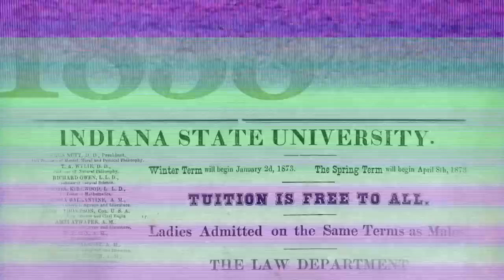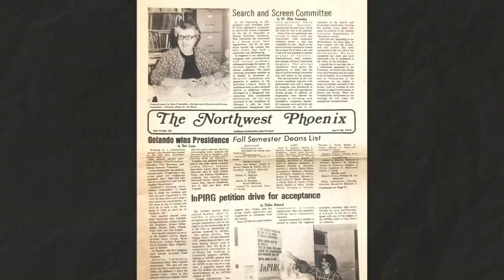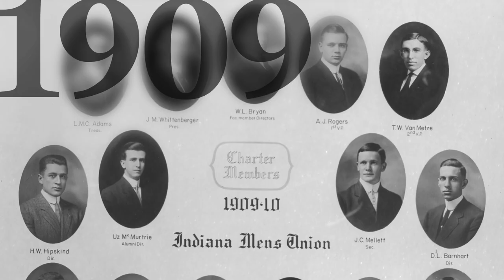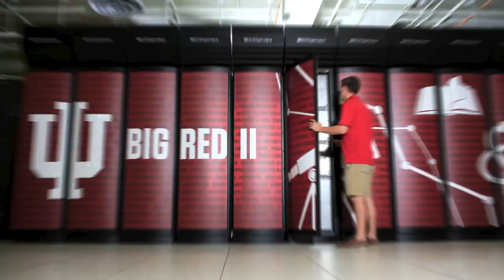200 Years of Indiana University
Take a look back at the 200 years of Indiana University history that brought us to this moment.